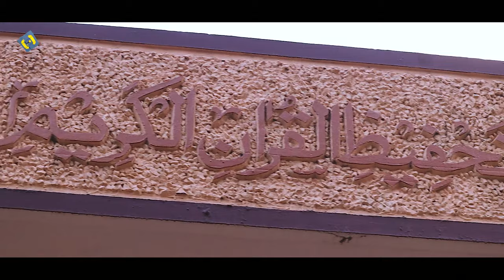New Track 2022 - Khushqismat Hu Kiyu Ke Mere Seene Me Quraan Hai - Abdul Hadi S.M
New Beautiful Song 26 January 2023

Artist : Abdul Hadi S.M
Audio Video : RSDS
Lyrics : Md. Azhar Nadwi
Label : R S D S

RSDS : Professional Audio & Video Production.